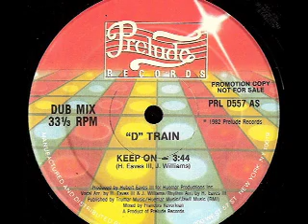"D" TRAIN - Keep On (François K. Dub Mix 1982)